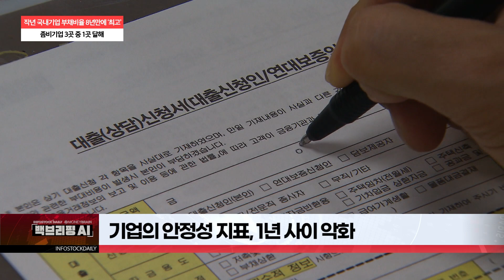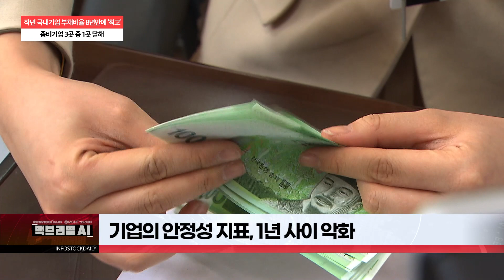[백브리핑AI] 작년 국내기업 부채비율 8년만에 ‘최고’…좀비기업 3곳 중 1곳 달해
원자재 가격 영향…기업대출 증가

작년 이자도 갚지 못하는 ‘좀비기업’ 3곳 중 1곳

기업의 안정성 지표, 1년 사이 악화

“부채비율, 차입금의존도 모두 높아져”